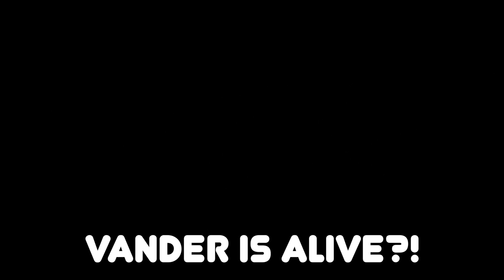ARCANE Season 2 Episode 4 BEST SCENES! | Netflix Series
Netflix Arcane Season 2 Episode 4 BEST SCENES! Arcane Reaction & Breakdown! Ending Explained! Vander?!

THAT Arcane ending scene!! Arcane Season 2 Episode 4 Breakdown, Reaction & Review of the Best Scenes, Things You Missed, Easter Eggs, Theories & Ending Explained! Enjoy these Arcane Season 2 scenes with my commentary! League of Legends!

What was your Arcane Season 2 Episode 4 REACTION?!